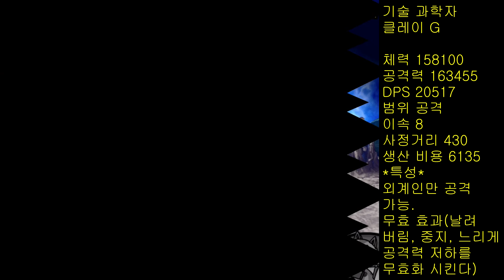냥코대전쟁 데스 삐에로 3단 진화, 기술 과학자 클레이 G 출시 ! 너무 멋져 !! Battle Cats New Character, にゃんこ大戦争 奇術科学者クレイG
냥코대전쟁 데스 삐에로 3단 진화, 기술 과학자 클레이 G 능력치 시험 영상입니다. 이번 3단 진화로, 체력 52700 증가, 공격력 54485 증가, DPS 6839 증가 되었고, 특성은 외계인 적만 공격가능하며, 외계인 적들의 날려버림, 중지, 느리게 하기, 공격력 저하 특능등을 무효화 시키는 특성이 추가 되었습니다. 공격력과 DPS가 올라가서 혼자서도 미래편 보스를 잡아낼 정도로 아주 좋아 졌네요. 무엇보다 기존의 괴물? 에서 고릴라로 변해서 더 멋있어 진것 같습니다. 원래 주인공은 주술사 이지만, 저는 뒤에 묶인 녀석이 주인공 같이 느껴지더라구요 ㅋㅋ